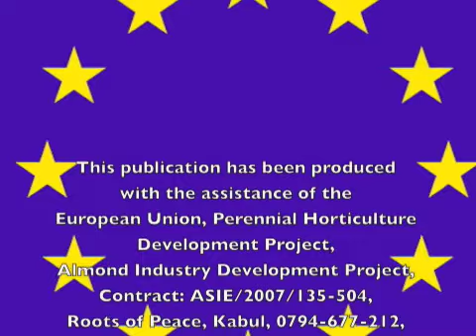Almond Nursery Planting